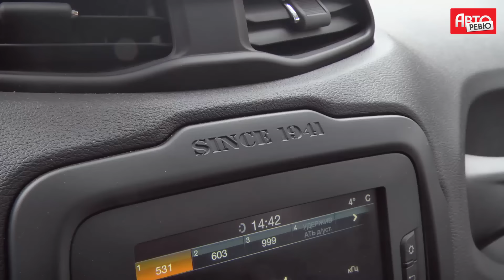Мельников — о кроссовере Jeep Renegade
Корреспондент Авторевю Владимир Мельников примерил на себя 170-сильный кроссовер Jeep Renegade c девятиступенчатым (!) автоматом. По мнению Мельникова этот автомобиль — картошка в мире яйцеголовых кроссоверов. Но вот ездовые свойства...